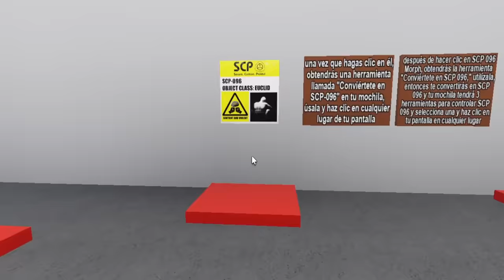ME CONVIERTO EN UN MONSTRUO SCP EN ROBLOX | JehxTp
En este vídeo jugaremos SCP Games y SCP Monsters. Un juego donde podremos transformarnos en varios monstruos scp!

🔴 Información 🔴